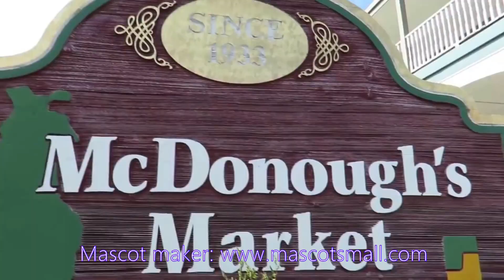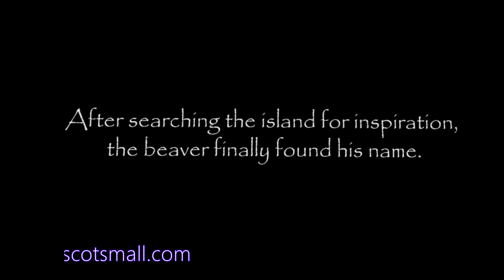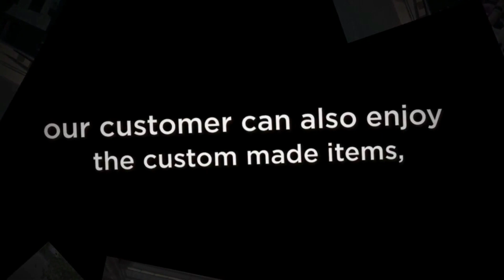professional mascot costumes for sale! Over 30 Years of Design Experience. Sports, College Mascots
🌟Hi guys!
Welcome to my Find Amazing Goods  channel!
 professional mascot costumes for sale